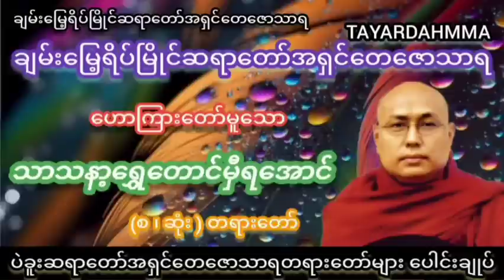ဘာနဲ့ပြန်မှာလဲတရားတော် - ပဲခူးဆရာတော်အရှင်တေဇောသာရ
တရားတော်များအားနာယူ၍စိတ်ချမ်းသာကိုယ်ကျန်းမာပြီးလျှင်လိုရာဆန္ဒတစ်လုံးတစ်ဝပြည့်စုံကြပါစေ။